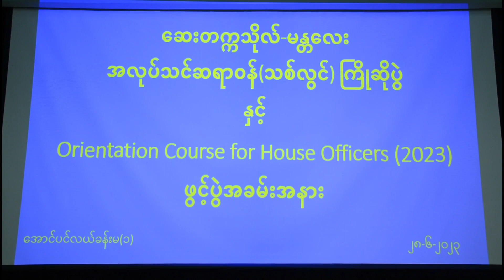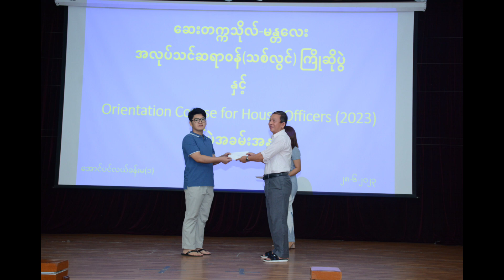အလုပ်သင်ဆရာဝန်(သစ်လွင်)ကြိုဆိုပွဲနှင့် Orientation Course For House Officers (7/2023) ဖွင့်ပွဲကျင်းပ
မန္တလေး ဇွန် ၂၉
မြင့်မော်ထွန်း(အောင်စံ၊ပြန်/ဆက်)